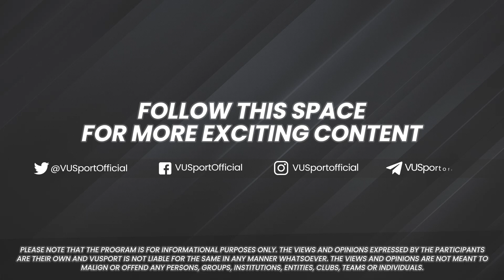VUSport Scouts: France vs Belgium | FRA-W vs BEL-W | Women's Euros ft. Anant Tyagi & Rakshit Chopra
Do you need an in-depth analysis of your favourite football team? Or want to know all the juicy stats heading into a game? Want that tactical insight that will give you the edge over your opponent?

In this episode, Rakshit Chopra sits down with esteemed football commentator Anant Tyagi to preview the Women's Euros clash between France and Belgium.

Come join us on VUSport Scouts as we discuss all this and WAY MORE!